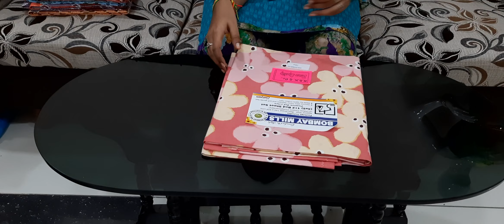CHIRALA SPECIAL BLANKETS AND BEDSHEETS 499 ONLY SUPER QUALITY BEAUTIFUL ITEM PLZ 7036190644🙏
sakranthilatestcollection Hi Friends!! Thank you for reaching out to Chirala Sarees Sarees.
Payment options: online transfer/ Gpay/ PhonePe
NO: COD Please...
Our Address: CHIRALA SAREES,
17-1-60, Swarn Road,
 Chirala, Andhra Pradesh 523155

RESELLERS, Please share a screenshot of your group to the below number to join our reseller group 👇👇

Group 2

TAMIL Audience ,Please follow our channel,
SRI CHIRALA SAREES 👇👇

🙏🙏🙏 Dear Viewers,

A Warm Welcome to You From Sri Chirala Sarees!!!
Thank you for getting connected with us🙏🏻🙏🏻🙏🏻..

🌷TO BOOK YOUR ORDERS/FOR ANY DETAILS

🌷SHIPPING CHARGES:
Provided below are the approximate rates .
Whithin Chirala:30
Places Near to Chirala :60
Within Andhra : 80
For Vizag/ Hyderabad : 100
Other States: 120
🌷COD Option:
Sorry Friends!! NO  COD. We tried to implement but somehow it didn't work.
But we are in this online business from last 5 years and we don't have single complaint of missing the parcel after the payment.. 🙂
🌷FOR ANY COMPLAINTS/ GRIEVANCE:
Please send a whats app message to : 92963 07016🙏. We will make sure that your issue will be addressed within 24 to 48 hrs.
🌷OUR SHOP ADDRESS FOR DIRECT VISIT:
SRI CHIRALA SAREES
Address :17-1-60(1), Swarna road, Chirala. Please contact the below number if you have any difficulty in finding the address.
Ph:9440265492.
🌷FOR SHARING HAPPY CUSTOMER  FEEDBACK/REVIEW :
Friends , We value your feedback.  Your golden words will help  us a lot to improve our customers trust . So please keep sharing your wonderful feedback when ever you are happy with your purchase.
RETURN POLICY:
We would be sending our sarees out only after checking the entire saree throughly. Still ,If you find any damages in the saree purchased, we are open to re-issue another saree / we will return your amount paid.(PARCEL OPENING VIDEO IS COMPULSARY)
*No return allowed if it is colour related . There will always be a 5 to 10 % variation in the colour due to lighting effect. Please make a note of this.